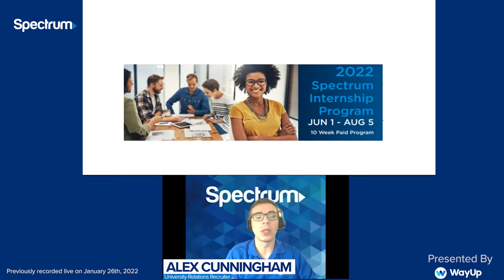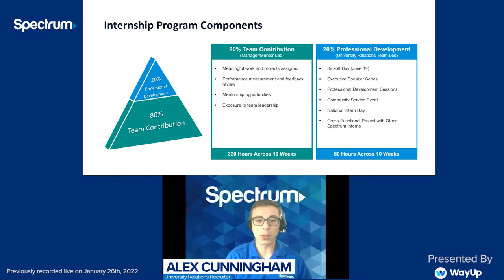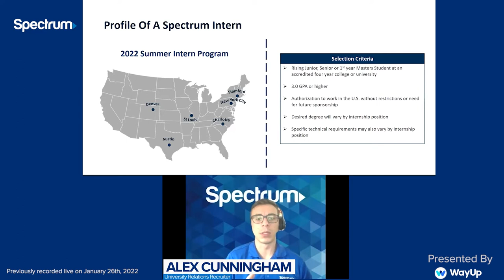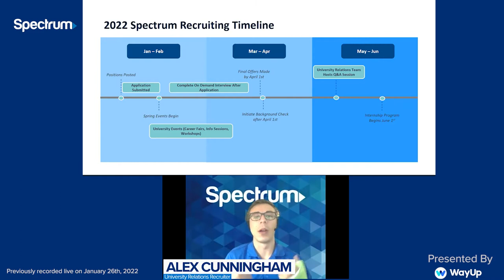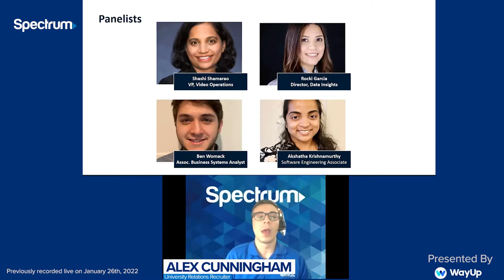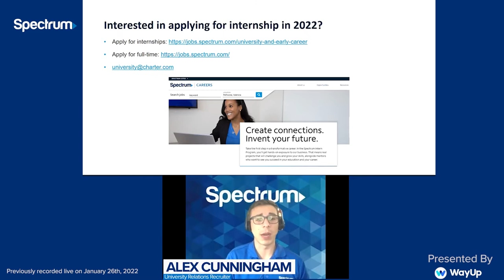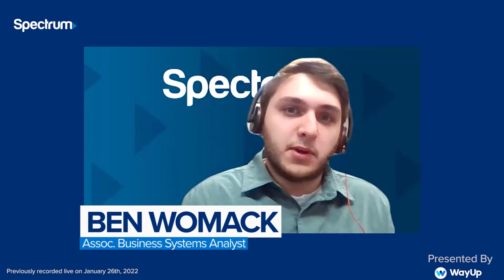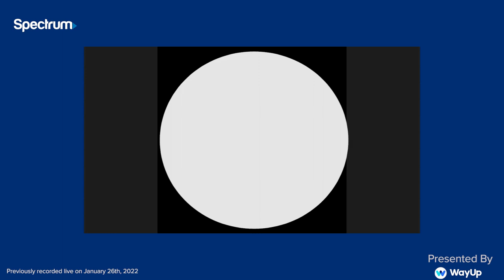Start Your Career Here! Spectrum News and Tech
If you’ve ever wanted to get your start in the tech industry, then you might be curious to know that Spectrum has a place for you at their company. Check out our recent virtual event with Spectrum and find out if they could be your future employer.

Offering a wide range of services, Spectrum is a company that has served thousands if not millions of customers. From news and media opportunities to engineering and dev roles, Spectrum is looking to fill multiple roles. Check out the opportunities here.

To find out about current job openings and opportunities or if you’re looking for career advice and interview tips, check out

WayUp is the leading job platform for college students and recent graduates. Having access allows you to be matched with internships and jobs, connect with employers and discover future careers.